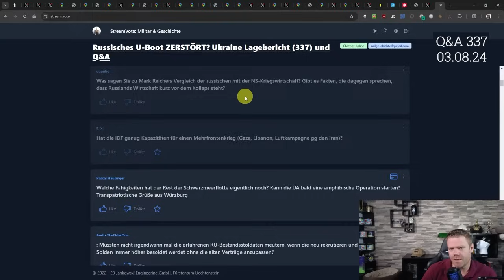Hat die IDF genug Kapazitäten für einen Mehrfrontenkrieg?